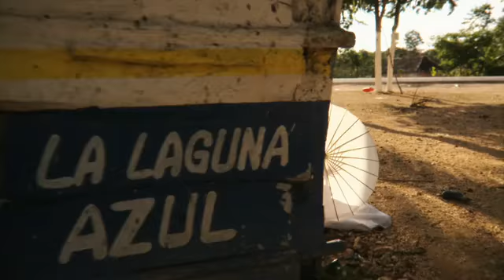5D markIII laura + josh _ mexico